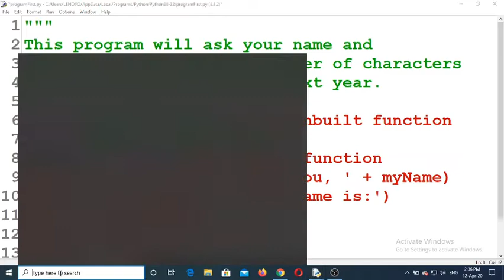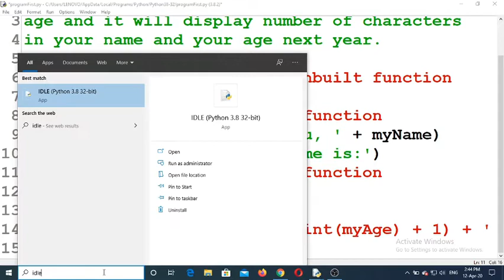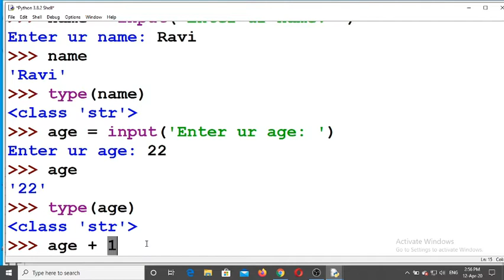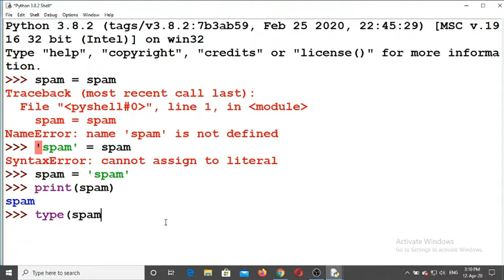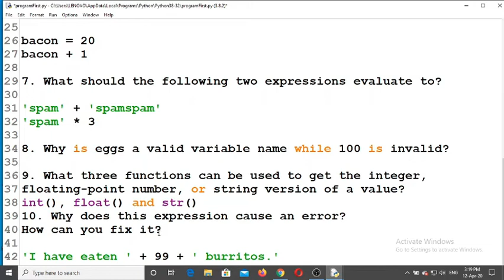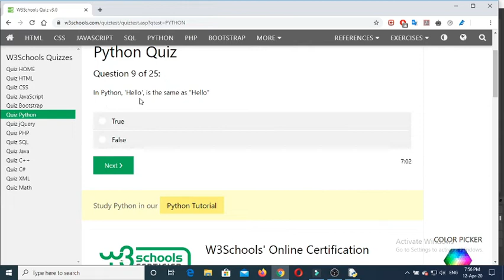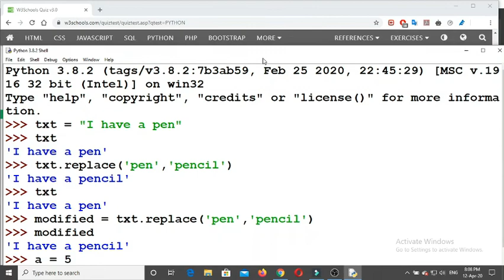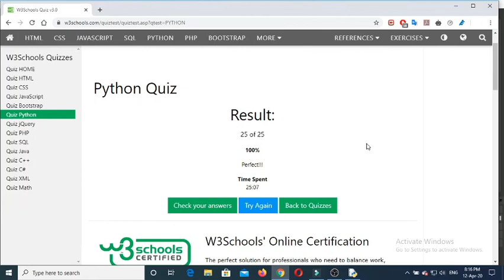Python Basic - I Exercises Practical | Python Basic Tutorial in Hindi by Ravi Verma : Insight India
Python Basic Exercises:
In this video your newly learned knowledge about Python basics will be tested and revised.

Python Basic Tutorial (Hindi):
This video is the starting point for you in learning Python. In this video lecture, I have explained some simple exercises which will clear your doubts on basics.

I hope through this video, I was able to explain in plain Hindi language. If you still have any doubts, please feel free to write in the comment box. I will definitely answer your questions.